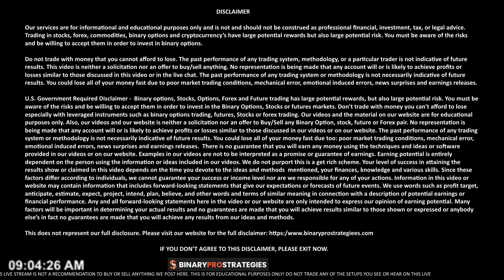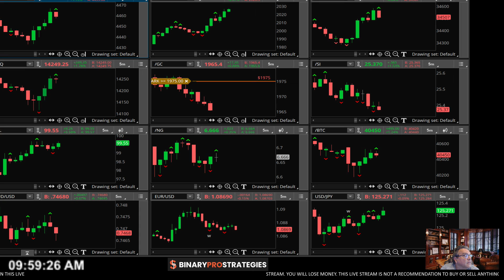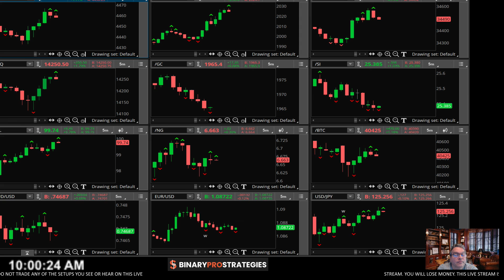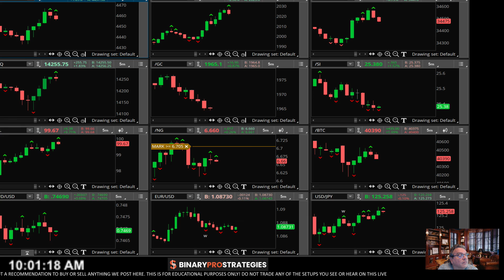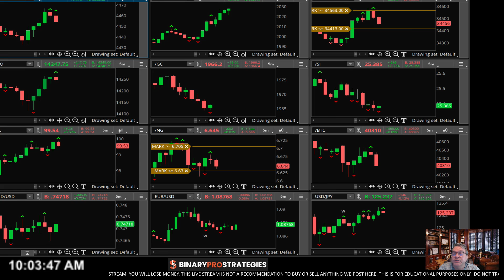LIVE MORNING SHOW - April 12, 2022